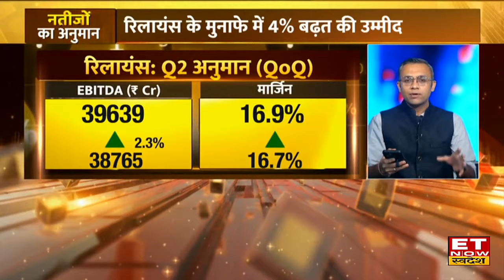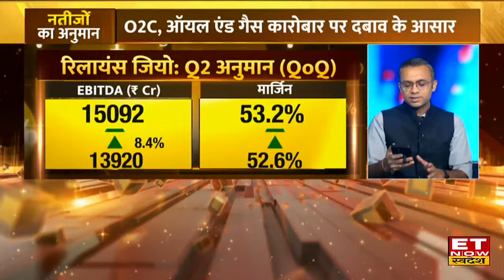RIL & Reliance Jio के Q2 नतीजों से क्या है अनुमान, मुनाफे में कितनी बढ़त की उम्मीद? | ET Now Swadesh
RIL Q2 & Reliance Jio Results Preview : Monday आएंगे RIL के Q2 नतीजे, जानिए नतीजे से क्या है उम्मीदें ? | ET Now Swadesh